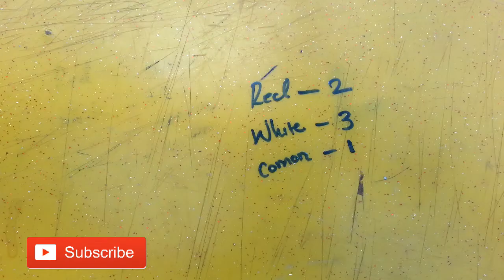How to make XLR to RCA Cable